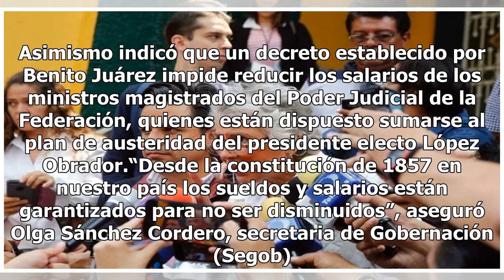Gobierno de AMLO aplicará censo para conocer necesidades de familias: Olga Sánchez Cordero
La futura secretaria de Gobernación, Olga Sánchez Cordero, indicó que el gobierno de Andrés Manuel López Obrador levantará un censo con el fin de conocer las necesidades de las familias mexicanas en cuanto a programas sociales. "La idea es que delegados designados por AMLO levanten un censo del núme...